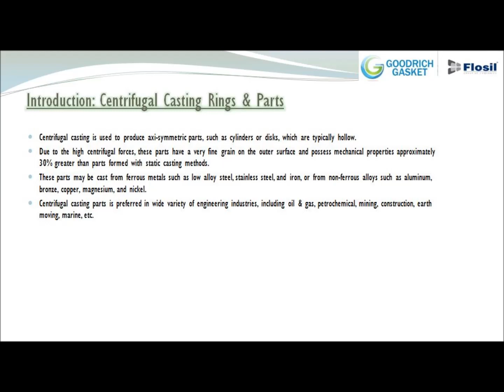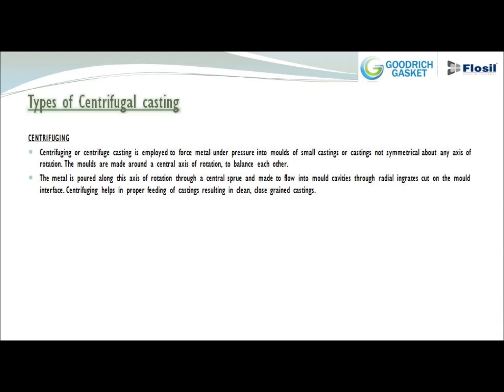Centrifugal Casting Rings & Parts - Goodrich Gasket - India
Founded in 1987 in Chennai, India - Goodrich Gasket Pvt. Ltd. is today the Market Leader in Manufacturing & Exporting to more than 3000 clients worldwide.

Product Range
1. Industrial Gaskets (Including API Ring Joint Gaskets, Spiral Wound Gaskets, Insulating Kit Gaskets, Kammprofile Gaskets, Metal Jacketed Gaskets, Valve Seat Rings etc)
2. Monolithic Insulating Joints,
3. Hammer Unions, Swivel Joints, Pup Joints,
4. API-17D Studs & Nuts,
5. API- 6A Flanges etc..

Supplying Gaskets to NOV, Cameron, FMC, Dresser, Flowserve, Weatherford, Halliburton, Schlumberger, Vastas, Pentair Etc….

Goodrich Gasket is API-6A & 17D Certified from American Petroleum Institute & ISO 9001, 14001 & 18001, ADCO, ADNOC, Saudi ARAMCO approved.

We assure Quick Delivery, Excellent Quality and Good Price.

Goodrich Gasket Private Limited (A Flosil Group Company)

Regd. Office & Works: No. 40, Velichai Village | Vandalur – Kelambakkam Road | Chennai – 600048 | Tamilnadu | India.